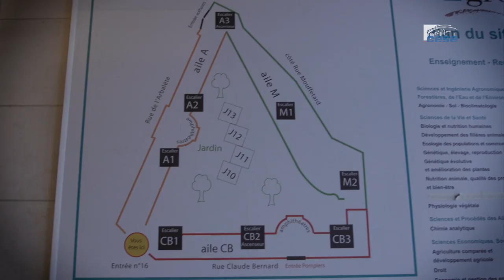Visite sur les toits de l'Agroparitech - l'agriculture urbaine - cese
Interview de M. Baptiste GRARD, Chercheur postdoctoral à l'Institut national de la recherche agronomique (INRA), rencontré par la Section de l'agriculture, de la pêche et de l'alimentation du CESE sur les toits de l'AgroParisTech dans le cadre de la saisine : "L'agriculture urbaine".